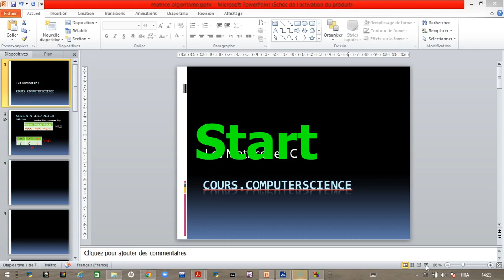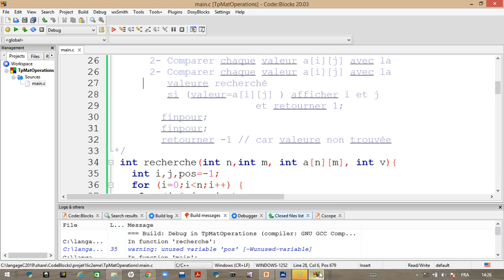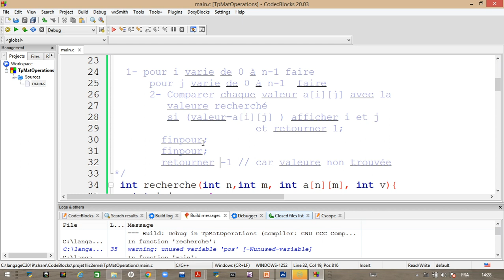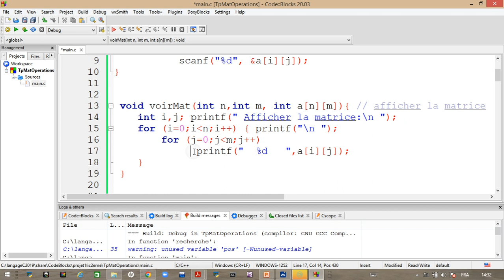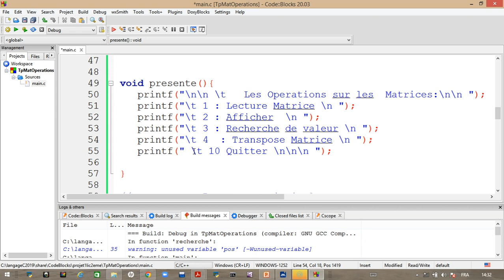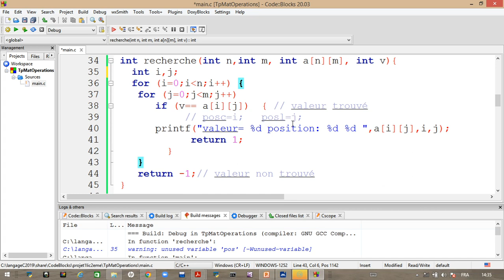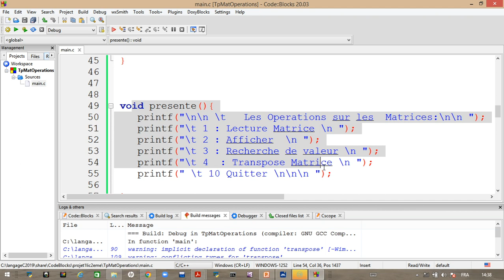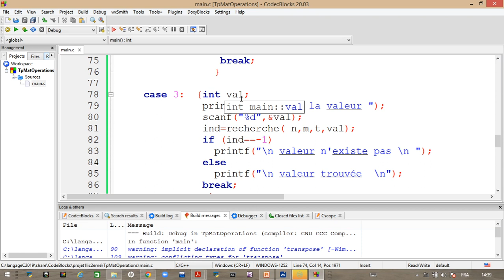5-4 Langage C : Recherche dans une Matrices (Tableaux à deux Dimensions )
Ce Cours explique comment faire en langage C la Recherche dans un Tableaux à deux Dimensions (Matrices).